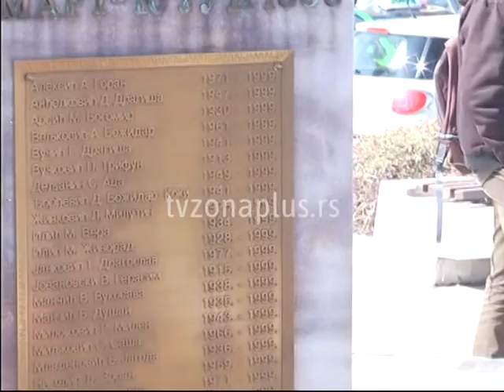24 MART DAN SEĆANJA U NIŠU